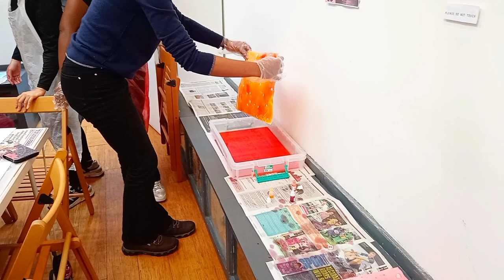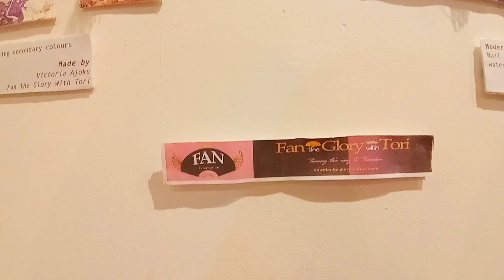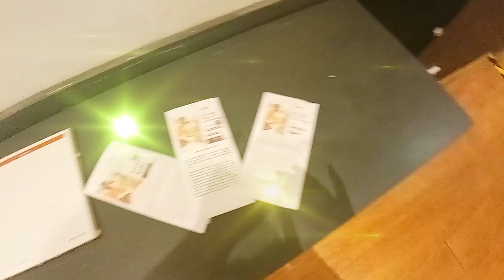Fan Maker: Victoria Ajoku's Fan Making Workshop Experience 'Marbled Arch' Workshop 3!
Fan Maker: Victoria Ajoku's Fan Making Workshop Experience: Session 3, at 'Made In Greenwich'. In theme with my exhibition 'Marble Arch' as part of the @gcda-greenwichcooperatived1190 & @royalgreenwich Black History 365: Artist Residency Project At 'Made In Greenwich' : London: England 2023.